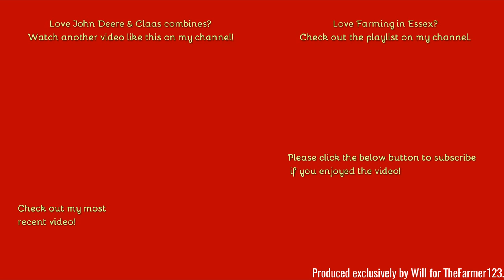Farming in Essex - John Deere S790i & Claas Lexion 760 move to their next field. + 2 JD 6R's. [20]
Hello,
Back to Essex we go, First time I have seen this setup this year and sadly, its all the footage I got still nice to see them head out in convoy. Hopefully next year i'll get more footage and a cab ride with the farmer but thanks to Covid19 we could not this year.
Comment Rules (Last Update: 12th June 2017):
1. Do not swear or be rude in the comments. Any comments that contain this will be removed by me. Equally if I decide there is an aggressive comment towards me or someone else, that will also be removed.
2. Use correct grammar and try to use correct spelling. I want the comments section to be presentable. If there is deliberate misuse of grammar and spelling I will not reply to the comment, More on this below.
3. Try not reply to everyone with their comments in each video, as I will do that but if you can help someone and I do not get there first than please do.
4. I am up for constructive criticism so if you have any for any video than please do leave it in the comments section and let me know and I will do my best to resolve this.
5 - NEW: NO fake comments, and by this I mean bots spamming me. I have had this in the past and it's not fun getting excited that you have a new viewer when it's actually just a bot. Any comments that contain this will be removed by me & flagged to YouTube for spam.
6 - No previous comments, and by this I mean copied & pasted comments that have been previously posted before and I have replied (If I have not replied at the time of post then fair enough, I will reply on the latest). There is no need for the same one comment, but on two videos to be posted twice. Not only does it waste my time answering it again but it waists yours too!
7 - No links to be posted in my comments due to safety reasons. If you want to show me a channel use that one if its yours or quote the name, not the link! Any comments that contain this will be removed by me.